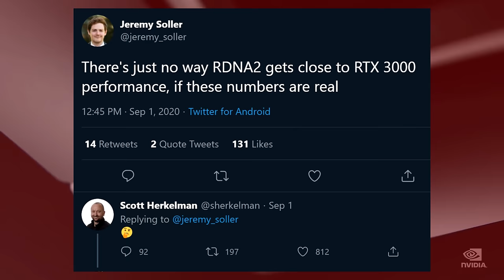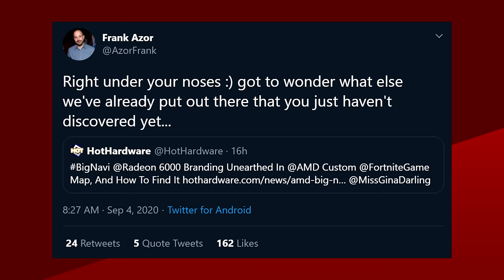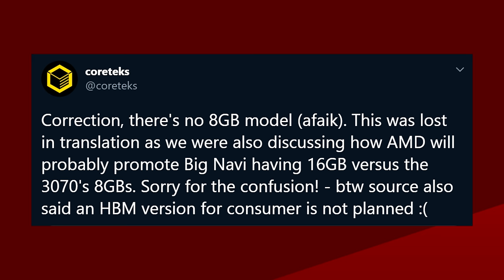AMD RX 6000 Series To Start at $549 with 16GB of VRAM? Big Navi Teased in Fortnite!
Let’s get started with AMD. So the GPU market got a whole lot more interesting with the reveal of the new RTX 3000 series. But its been pretty much radio silence for the red team aside from a single emoji tweeted by the CVP & GM at AMD, Scott Herklemen.

Well. Today we got another tiny little nugget that really doesn’t mean anything, but at least its something. In Fortnite… yes really Fortnite. AMD created a few maps for people to play and possibly win a maingear PC. In one of these maps there’s a phone. Answering that phone takes you to a parkour area with a code lock at the end. If you enter 6000 is that dial, you will get the prompt “ Something Big is coming to the AMD Battle arena”... That 6000 number coupled with the “Something Big” Text is probably a hint about the upcoming RX 6000 series from the red team.

The part where it says its coming to the AMD battle arena though.. That’s a little weird. Is AMD Really going to do their grand reveal of the RX 6000 series in Fortnite? In any case, Frank Azor Also from AMD said that there were more easter eggs and that he’s surprised its the first one. I tried to go into AMD’s battle arena, but I’m so out of touch with Fortnite that I can’t even enter the maps! Talk about getting old.

TODAY'S DOSE OF TECH NEWS SOURCES

00:00 Let's Dance For RX 6000 ( The fortnite kind )
01:44 Prices Get Leaky ( With a grain of salt )
03:25 Nintendo... Don't take my money!